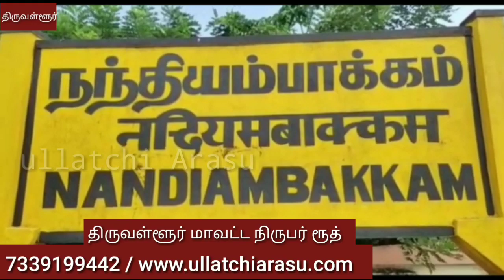திருவள்ளூர் மாவட்டம் நந்தியம்பாக்கம் அருகே மின் வாரிய ஊழியர் வீடு உள்ளிட்ட அடுத்தடுத்து மூன்று வீட